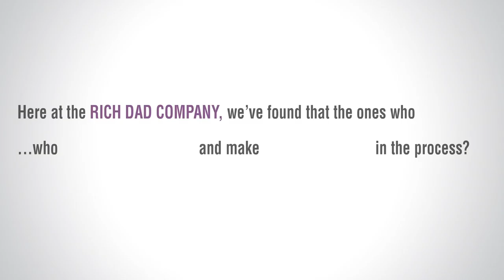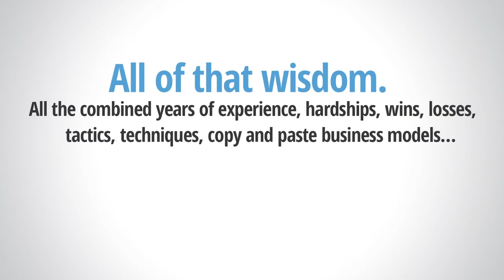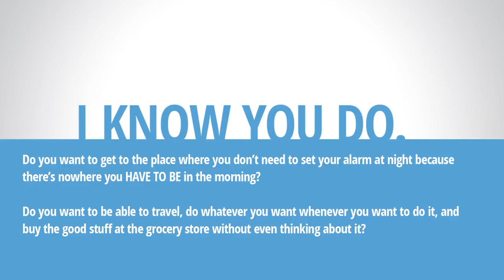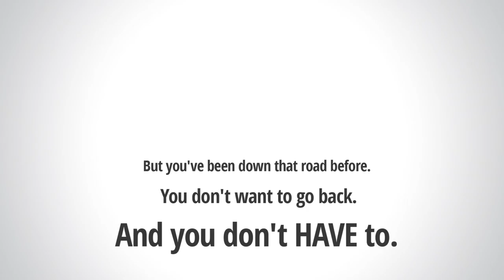✅ Discover 7 Ways to Create a Sustainable, Passive Income💰 for Life So You Can Work Less, Earn More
☑️ Discover 7 Ways to Create a
Sustainable, Passive Income for Life So You Can Work Less, Earn More & Finally Escape The Rat Race...
The 2 Day Summit is Over, Access The Replays For Just $1!

☑️ From The Desk of Robert Kiyosaki
Phoenix, Arizona
RE: The Rich Dad Summit

Hey there!
This is Robert Kiyosaki, Founder of Rich Dad.
...trying to figure out money, wealth & business can be overwhelming!
When you think about making money and building long-term sustainable wealth, it’s a lot to take in! And that's not to mention entrepreneurship, business, taxes, investing...
Even the "experts" mess this stuff up sometimes. If you want to get rich, and I mean, very rich - with all the videos, tutorials, courses, and articles out there...

...where do you even BEGIN?
Well, I have an idea...
Join Us For The Rich Dad Summit
What It Is & Who It's For...
The Rich Dad Summit was a 2-day
100% Online event designed
specifically for people who
want to:
If you can check off one or more of these boxes, you’re in the right place:
    You’re tired of working for the boss and want to call your own shots...
    You tried to start your own business, got overwhelmed, and gave up!
    You want to build real long-term wealth so you & your loved ones will be set for life (i.e. you won't have to worry about money ever again)...
    You’re absolutely SICK & TIRED of living paycheck to paycheck and want to become an entrepreneur - but the thought of trying to figure it out on your own is terrifying!
Do any of those sound like you? If so...
...pay just $1 & get access to the Rich Dad Summit Replays!
robert kiyosaki, rich dad poor dad, wealth, make money, rich dad summit,